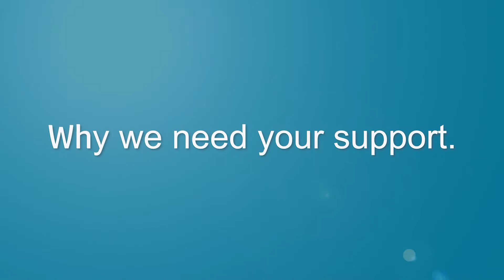Golf tournament honors former county Supervisor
Former Supervisor John Jenkins was remembered at a Woodbridge event.

Local golfers participated in the John D. Jenkins Fore the Kids Golf Tournament on October 7.

Proceeds from the annual program, which was held at Old Hickory Golf Club, are benefiting the Boys & Girls Club of Prince William County/Manassas.

A video about Jenkins and the clubs was shown.

The General Heiser Boys & Girls Club in Dumfries, the Hylton Boys & Girls Club in Dale City, and the Martin K. Alloy Boys & Girls Club of Manassas are the branches located in the Prince William County area.

In addition to recreational activities, the clubs offer programs that engage youth. The wide range of programs focus on various topics, including cooking, leadership; and science, technology, engineering and math (STEM).

“It’s something that’s for everybody, ‘cause we don’t have just sports,” Irvin Laurendine from the Boys & Girls Club explained. “It’s not just a daycare where they sit there and watch them. We are interactive and we’re into their lives.”